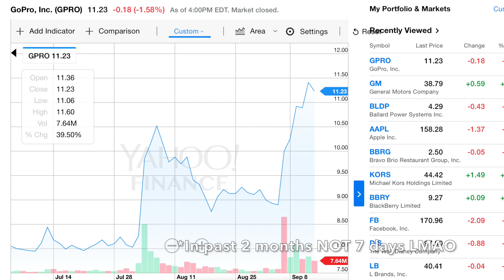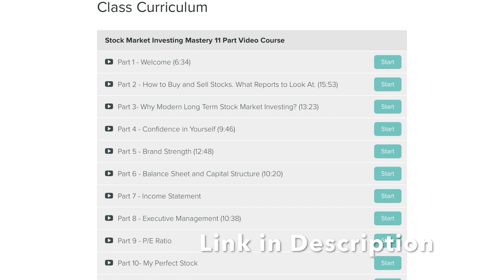GOPRO HERO 6 LEAKED!!!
Gopro Hero 6 Black has been leaked! In this video we discuss the specs leaked of the hero 6 black and discuss Gopro stock also!
* My 11 Part Stock Market Investing Mastery Course
* My Stock Market Investing Strategy link!